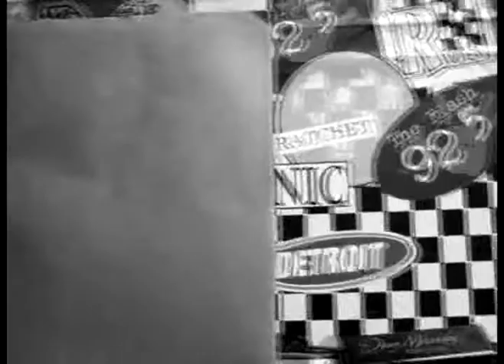Withington Farm Promo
Short edit from the Withington Farm Promo, Produced by Grasp Studios.